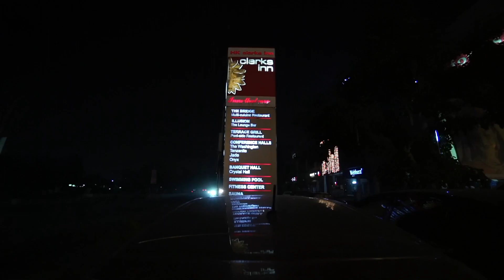Best Ring Ceremony 2020 ALISHBA + MANDEEP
sukh photography Batala [ PUNJAB ]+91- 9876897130